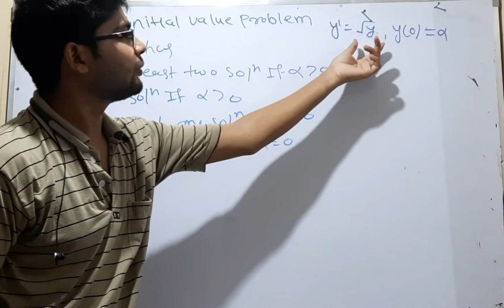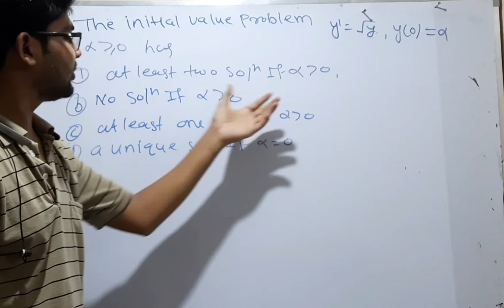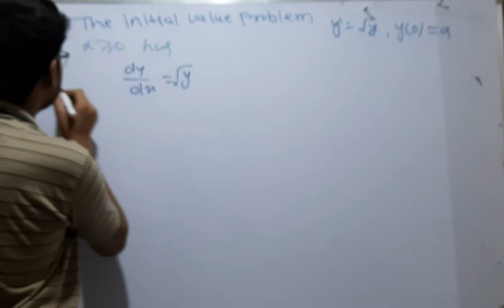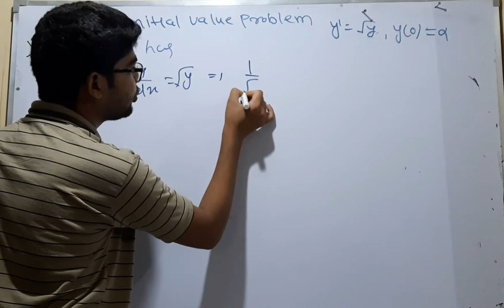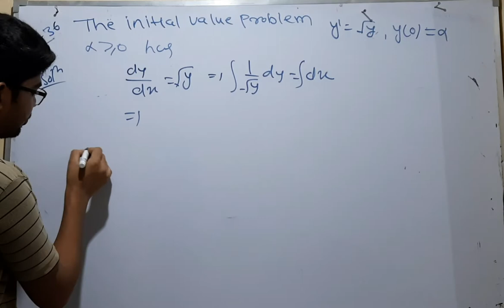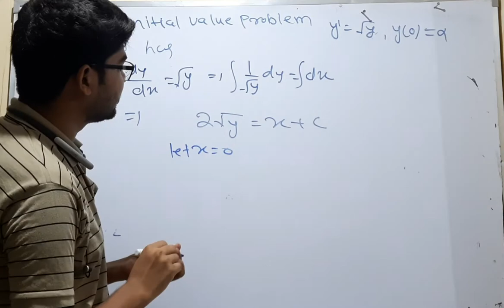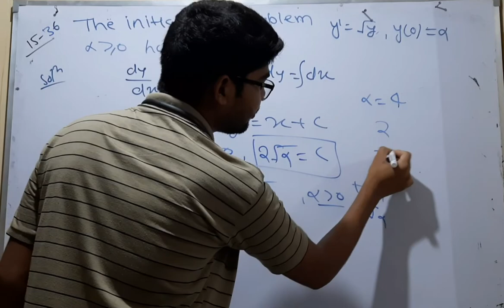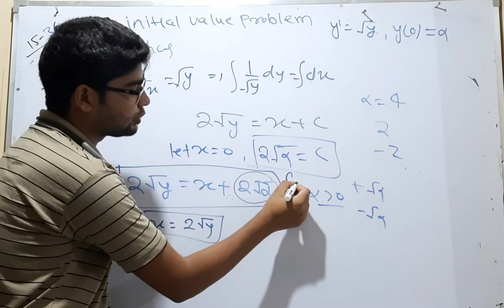delhi university msc mathematics entrance paper importatnt quation 43